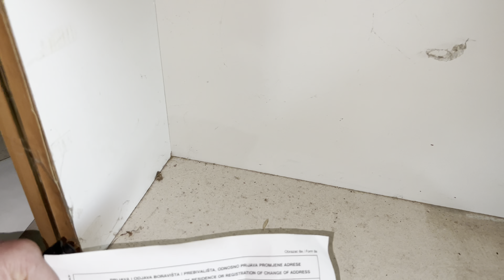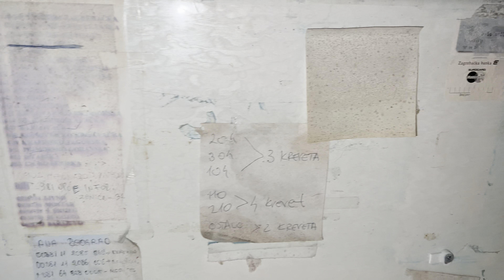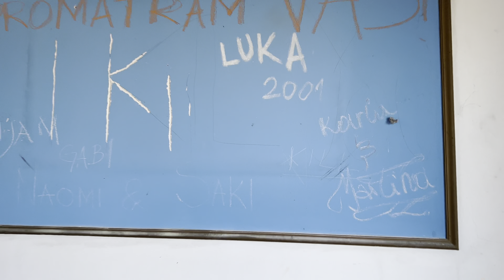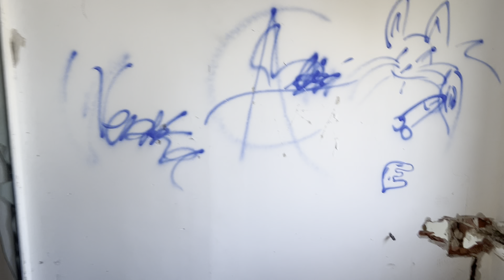Abandoned Hotel Porec Area, Croatia (English Subtitles)